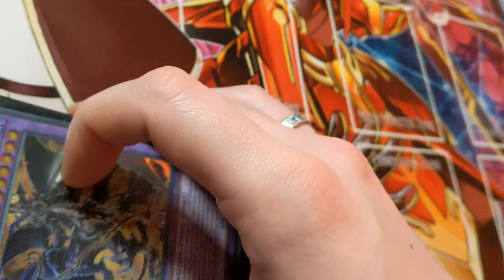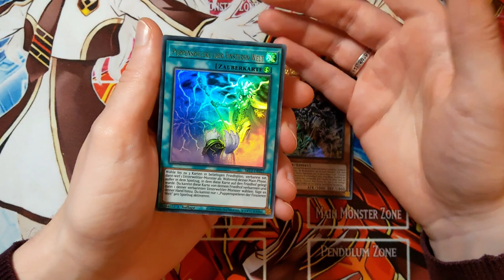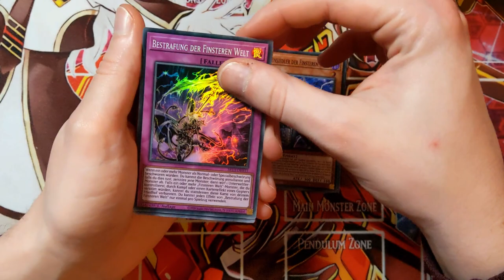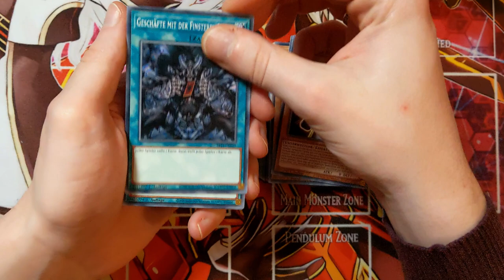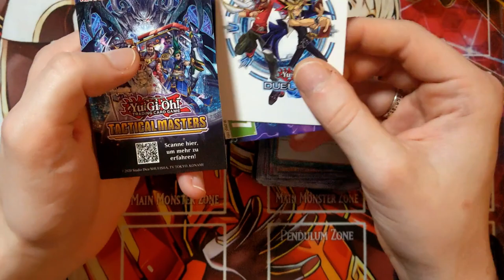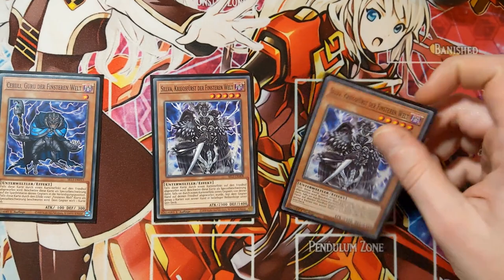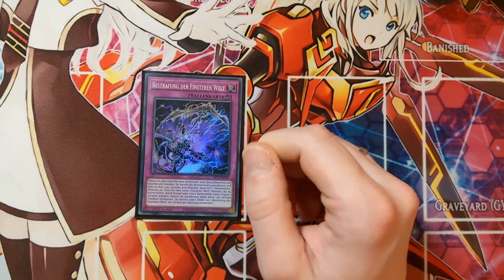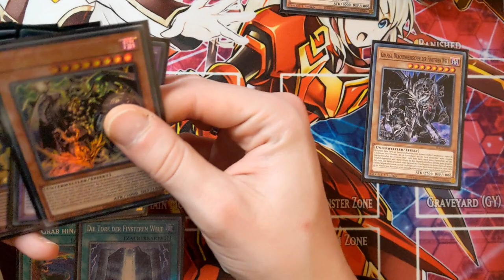EIN GUTES YUGIOH DECK FÜR 30 € | DARK WORLD